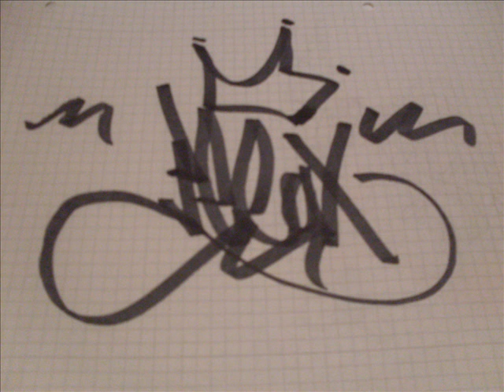acestv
n paar graffs aus unseren blackbooks ...